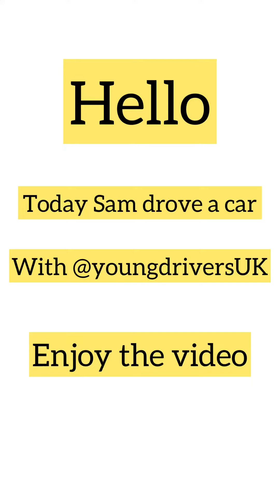Sam drove a real car @youngdriver9530 cribs caws way